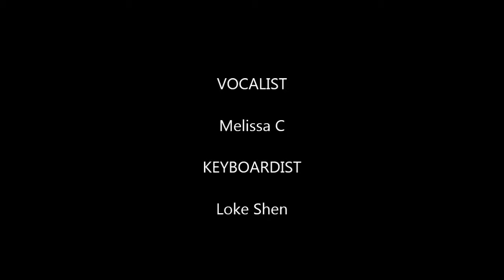M'beats - You Raise Me Up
A very meaningful song performed in a birthday and anniversary function.